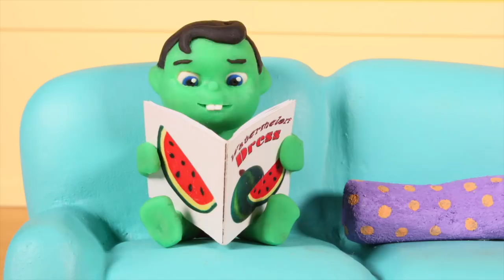FUNNY KIDS BAKE A CHOCOLATE CAKE ❤ Play Doh Cartoons For Kids